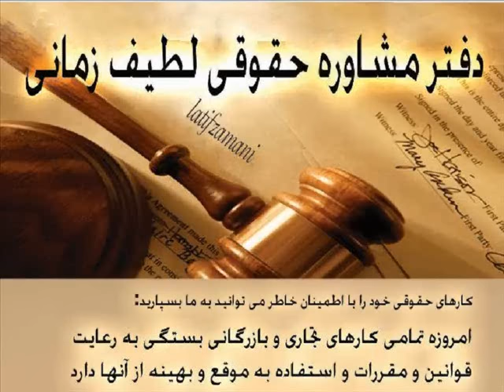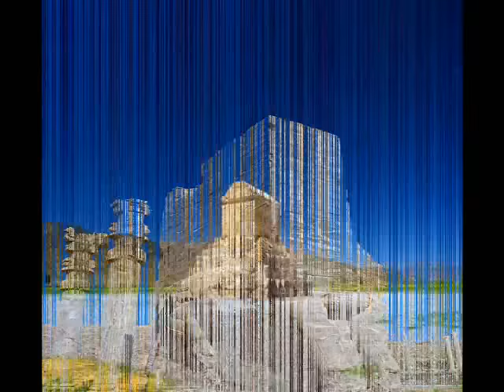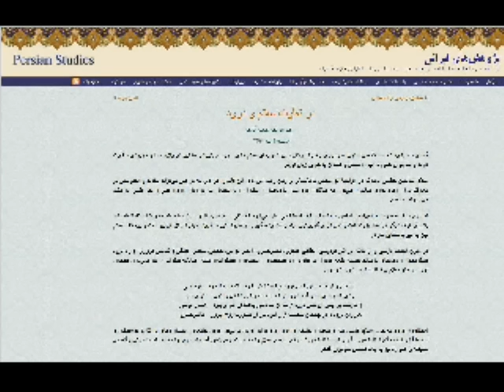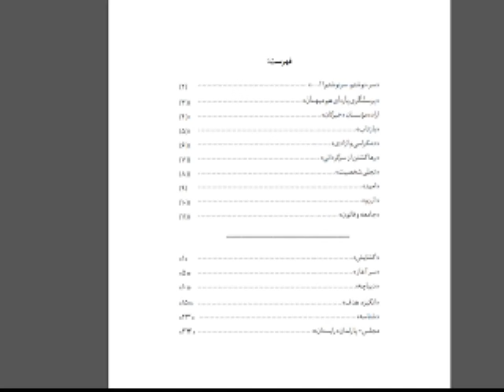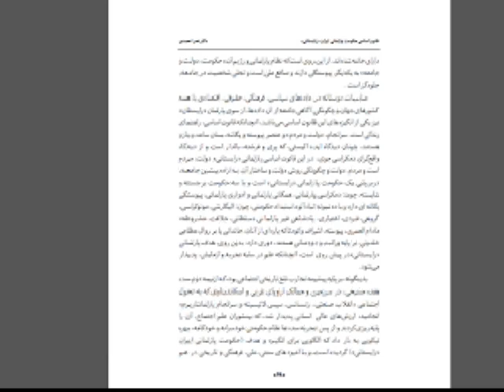Sorbi baa Mardom * 12 Aug 2015 * Persian TV * Mardom TV usa